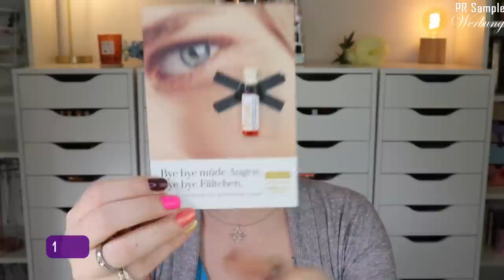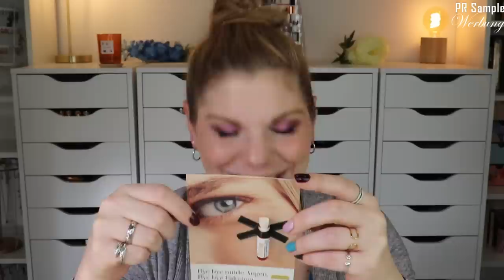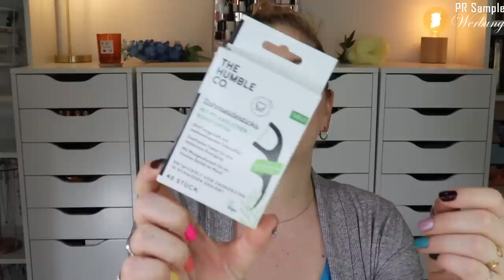Fairy Box November 2022 | Naturkosmetik ohne Tierversuche | Unboxing & Verlosung | Claudis Welt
Die FairyBox ist eine monatliche Abobox, die Beautyprodukte enthält.
Im november befinden sich in dieser tierversuchsfreien Naturkosmetikbox Beautyprodukte für Gesicht und Körper.

Vielen lieben Dank an das Fairy Box Team für die Zusendung der Box!

00:00 Ein paar Infos zur Fairy Box
Die Fairy Box erscheint monatlich und kostet 19,90 €
Boxen zzgl. Versandkosten
02:40 khadi ayurvedisches Haaröl
05:30 PHYSTINE Augenessenz No. 4
07:30 The Humble Co. Zahnseidesticks
08:18 ALTEYA Handdesinfektion
09:33 Croll & Denecke Bambuskamm
11:12 puroBIO Liquid Stardust Luminizer
12:15 Mein Fazit

♡ Schreibe mir einen lieben Kommentar unter dieses Video mit FAIRY

Liebe Grüße
Claudi